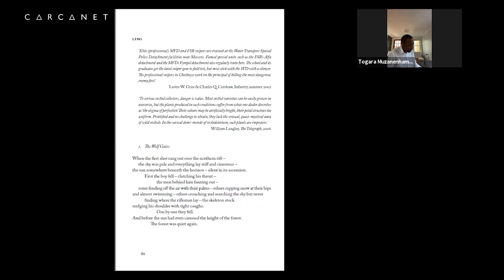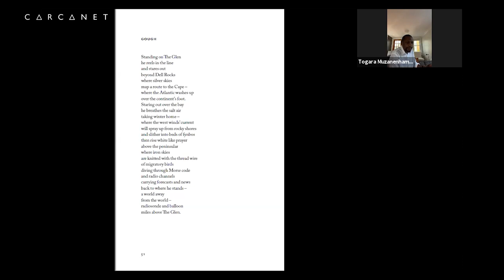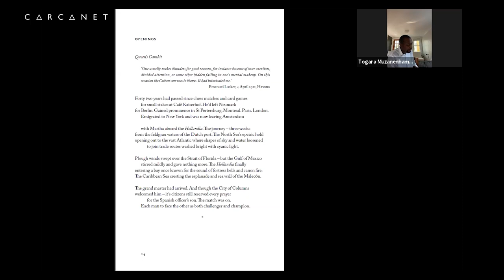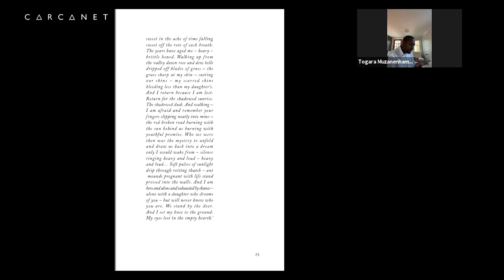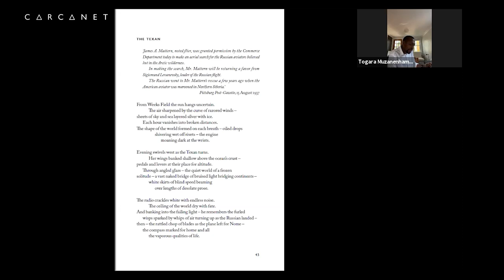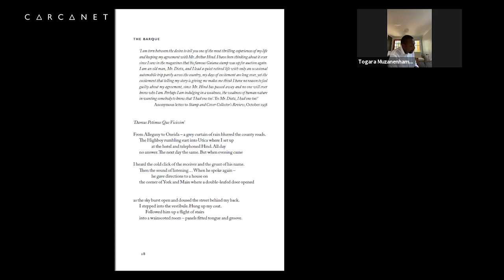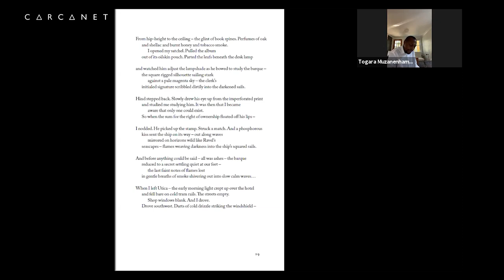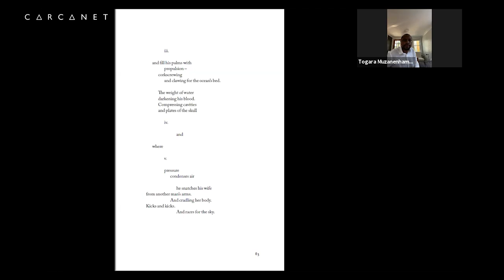Togara Muzanenhamo: Virga: Online Book Launch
The recording of the online book launch held for Togara Muzanenhamo's collection with Carcanet Press, which was held on the 13th October 2021 with Tsitsi Jaji.